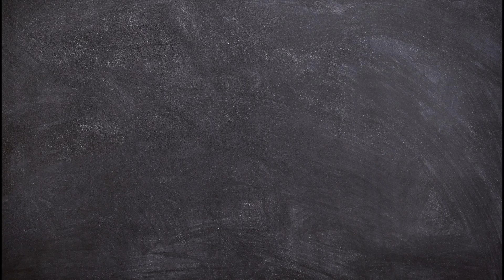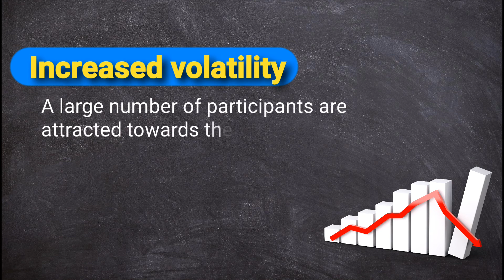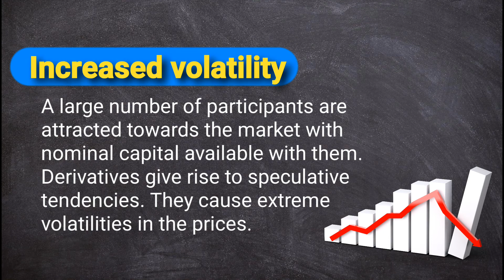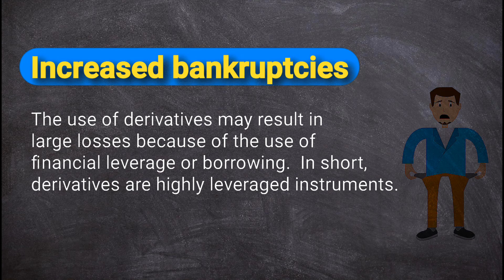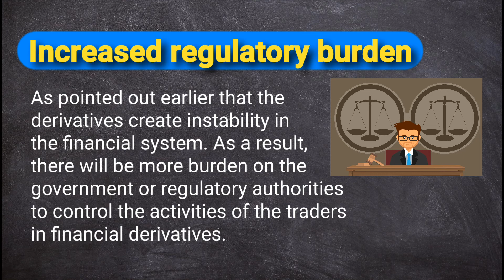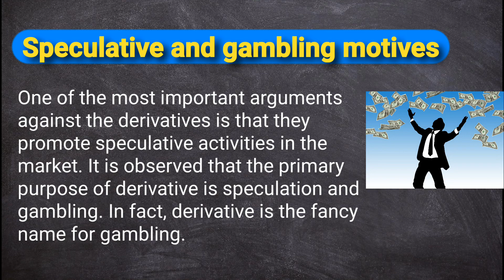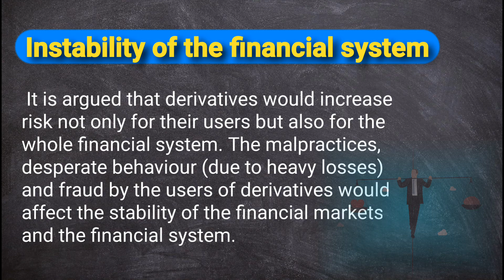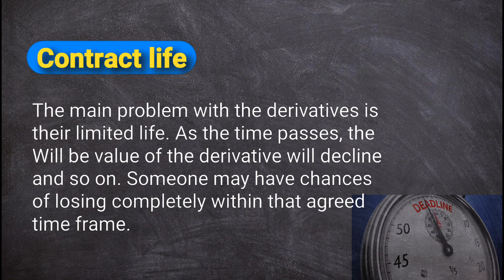Limitations or Criticism and Misuses of Derivatives | Malayalam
Content: This video explains Limitations or Criticism and Misuses of Derivatives.